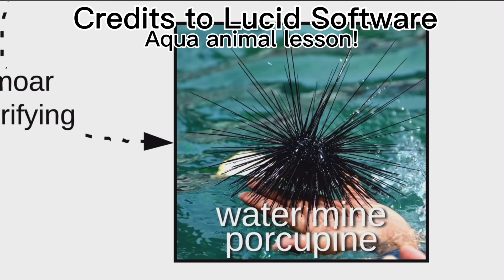A⃟Q⃟U⃟A⃟ A⃟N⃟I⃟N⃟M⃟A⃟L⃟S⃟ L⃟E⃟S⃟S⃟O⃟N⃟